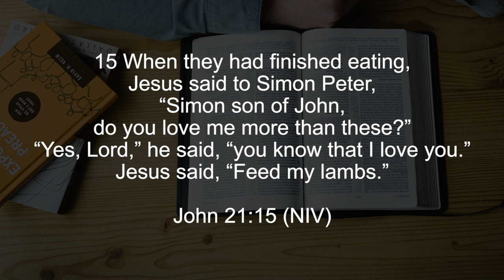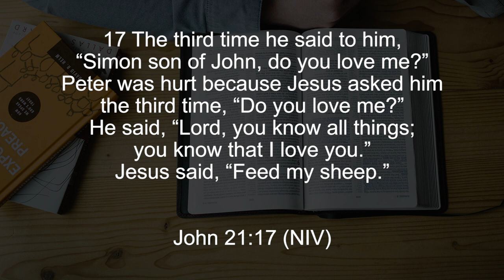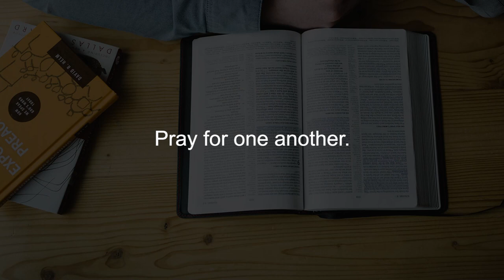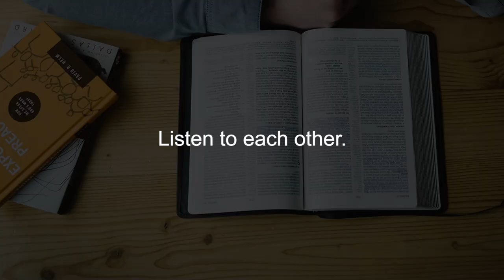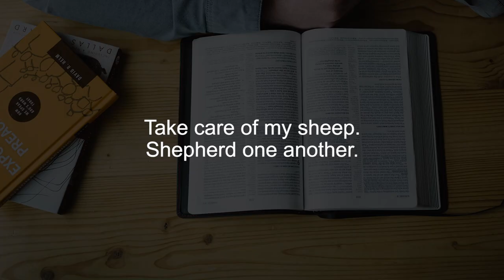The restoration of Simon Peter || Finding God Ep. 87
The restoration of Simon Peter by Jesus is a significant event in the New Testament. After Jesus was arrested, Peter denied knowing him three times, just as Jesus had predicted he would. However, after Jesus' resurrection, he appeared to Peter and three times asked him if he loved him. Each time, Peter replied that he did, and Jesus instructed him to feed his sheep, symbolically giving Peter the responsibility to lead and care for his followers. This exchange served as a restoration of Peter's relationship with Jesus and his leadership role among the apostles. It also teaches the importance of forgiveness and redemption, as Jesus forgave Peter for his denial and reaffirmed his purpose within the community of believers.